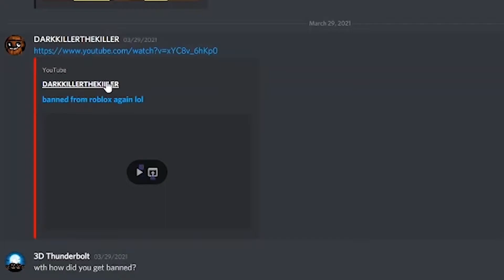DarkKillerTheKiller is gone from YouTube!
Thank you so much for coming to the video if you liked the video and want to see behind the scenes or want to talk to me or just want to join then go to any social media you want down below once again thanks so much for the support and see you in the next video.